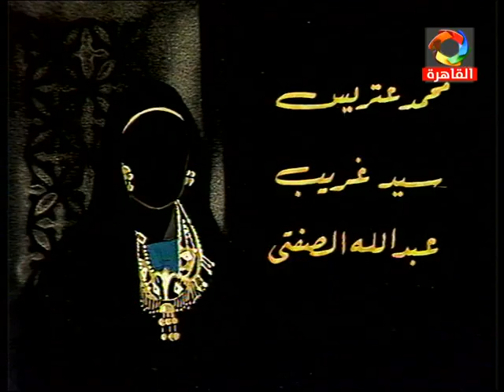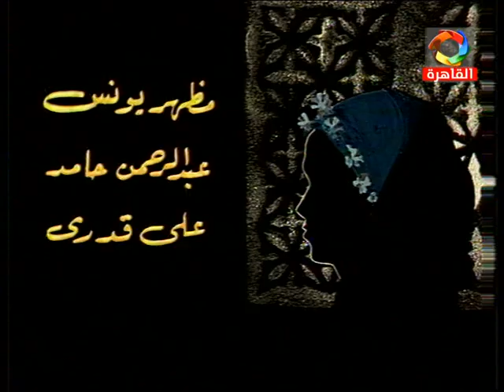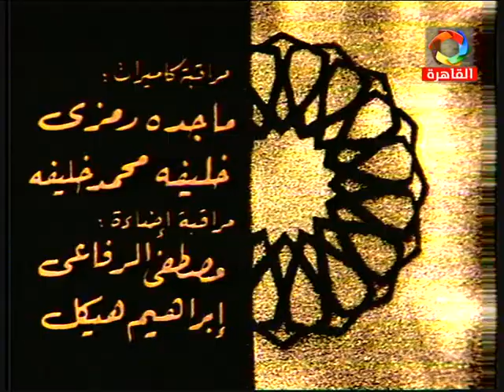أديب: الحلقة 01 من 16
قصة: عميد الأدب العربي د. طه حسين
سيناريو وحوار: محمد جلال عبد القوي
أغاني وأشعار: سيد حجاب
غناء المقدمة والنهاية: محمد الحلو
أغاني شعبية: حسن المغنواتي
إنشاد ديني: فرقة عزب السفرتي
موسيقى تصويرية وألحان: عمار الشريعي
موسيقى: فرقة حمادة النادي
إخراج: يحيي العلمي